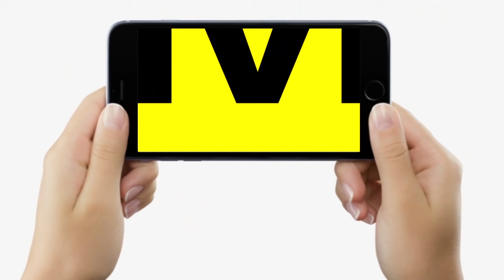BiharKiBaat : लाल पानी Bihar में कहां नहीं मिलता, अब घर पहुंचता है, पुलिस ने इतना नोट छापा है कि ?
BiharKiBaat : लाल पानी Bihar में कहां नहीं मिलता, अब घर पहुंच जाता है, पुलिस वालों ने इतना नोट छापा है कि ? LiveCities